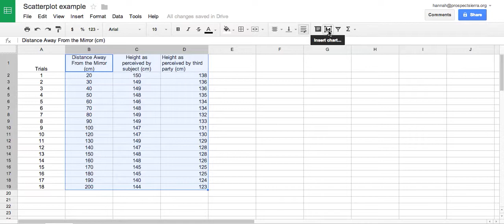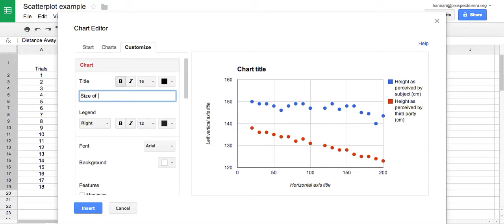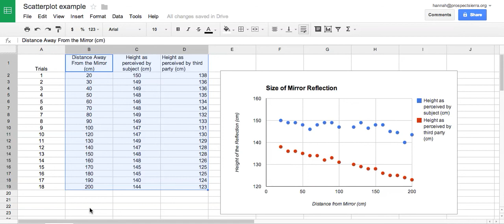Making a Scatterplot in Google Spreadsheets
How to make a scatterplot of your data using google spreadsheets